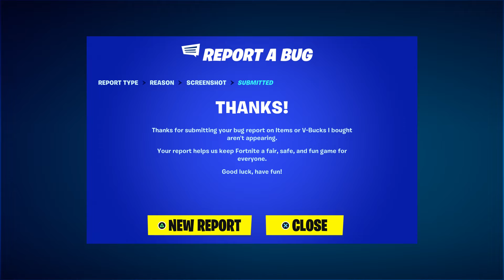Leviathan Axe Pickaxe RETURN RELEASE DATE ITEM SHOP in Fortnite 2024!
How To Get Leviathan Axe Pickaxe NOW FREE In Fortnite! (FREE Leviathan Axe Harvesting Tool)

What’s up guys in this Fortnite battle royale video in March 2024 on ps4 Xbox one Xbox series x pc Nintendo Switch and & Mobile iOS & Android in Fortnite Chapter 5 season 1 Leviathan Axe Pickaxe will be cool and Fortnite in Fortnite Leviathan Axe Pickaxe of Battle royale and Fortnite Season 1 Fortnite has Season 1 as part of Chapter 5 Battle pass and New Leviathan Axe Pickaxe And Leviathan Axe Harvesting Tool Fortnite with Leviathan Axe Harvesting Tool Fortnite and Leviathan Axe Harvesting Tool Fortnite Pickaxe as if Fortnite Leviathan Axe Harvesting Tool and Fortnite Leviathan Axe Harvesting Tool has Fortnite Leviathan Axe Harvesting Tool and How to get Leviathan Axe Harvesting Tool in Fortnite is easy in Chapter 5 Leviathan Axe Harvesting Tool And Leviathan Axe Pickaxe is easy and Leviathan Axe Pickaxe Fortnite is Fortnite & Leviathan Axe Pickaxe challenges Leviathan Axe Pickaxe challenge and Leviathan Axe Pickaxe is done and Leviathan Axe Pickaxe Fortnite Leviathan Axe Pickaxe will be cool Edit styles. Hopefully you guys enjoyed this video! Unlock secret skin update event live Fortnite item shop maybe!